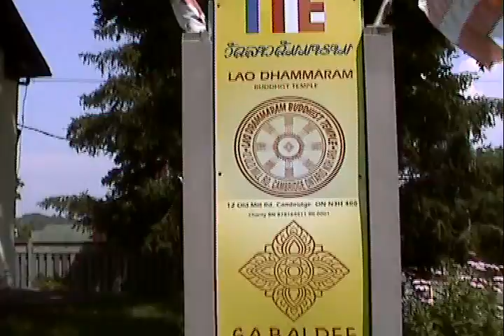Wat Lao Cambridge Ontario Canada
Wat Lao Cambridge @ 12 Old Mill Rd, Cambridge, Waterloo, Ontario, Canada